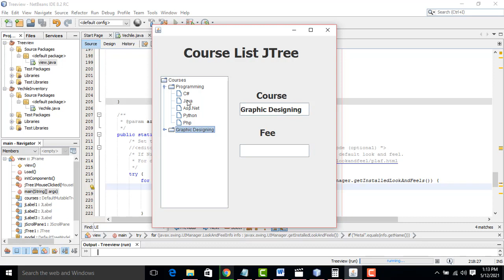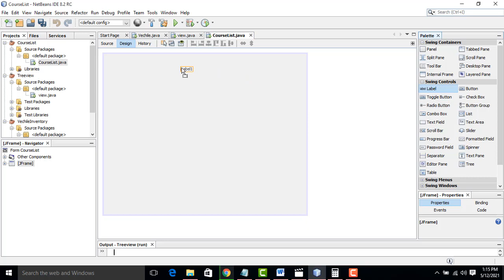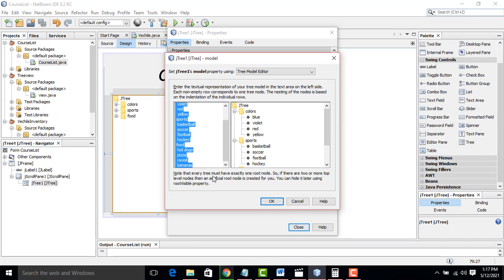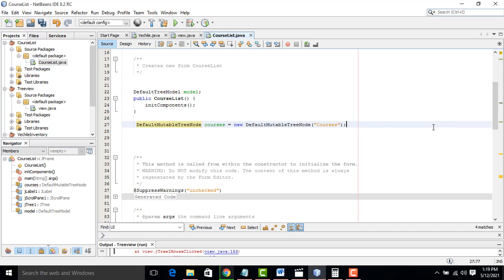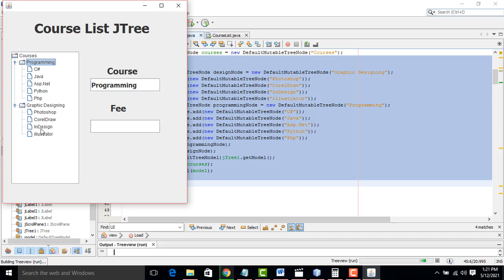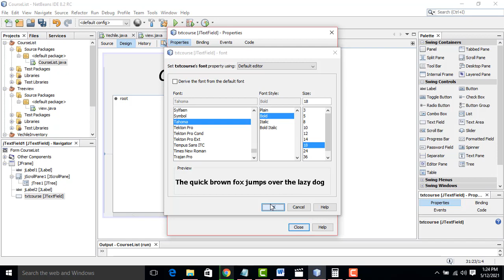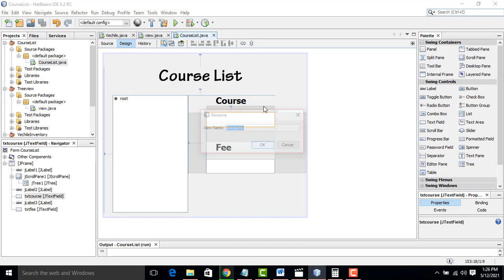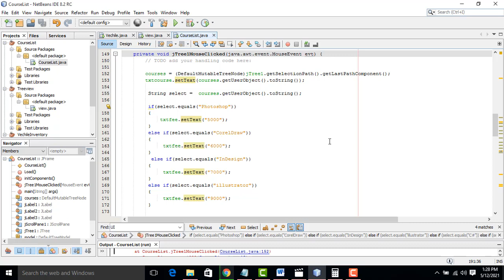jTree Examples in java swing Netbeans